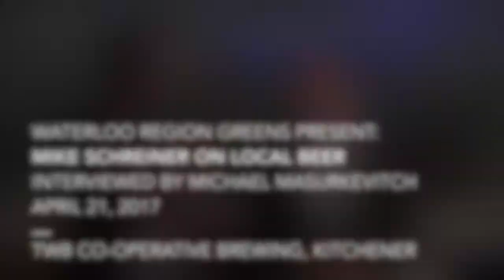Mike Schreiner talks Ontario Beer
Ontario's Green Party leader, Mike Schreiner, gives us the straight goods on beer regulation and supporting local business during his spring Leader's Tour.